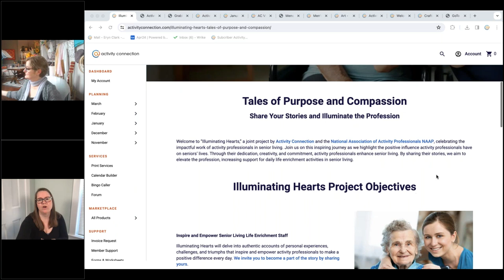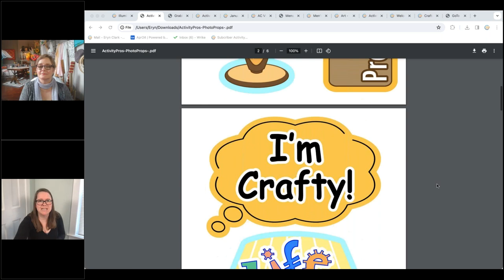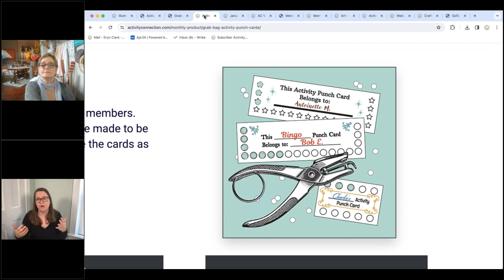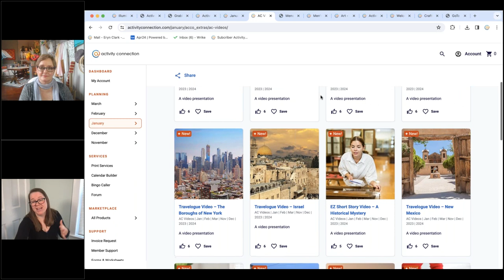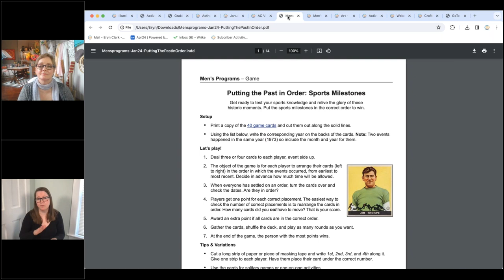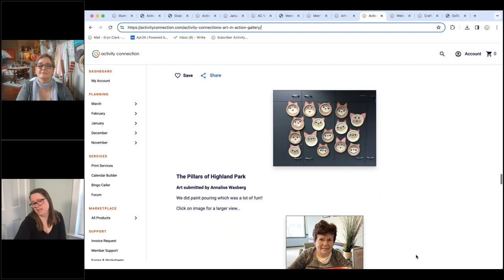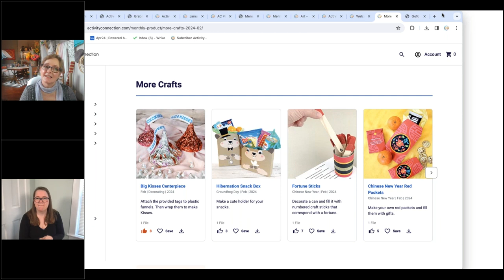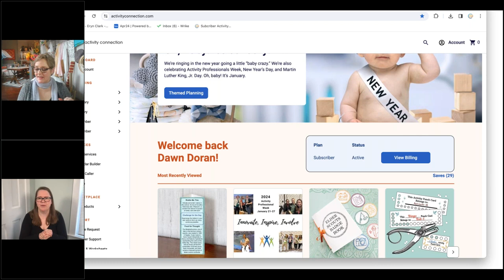NAP Week Webinar with Activity Connection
Join NAAP and Activity Connection with this special webinar that aired on 1/26/24 for NAP week title: Craft Blast – Shining a light on Budget-Friendly Crafts with a Purpose. There are no continuing education credits for watching this webinar here.